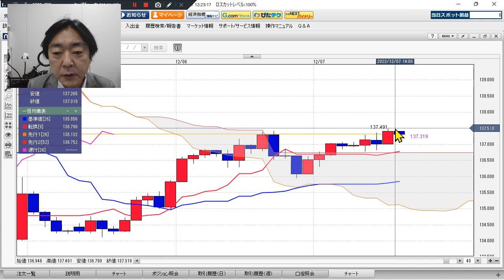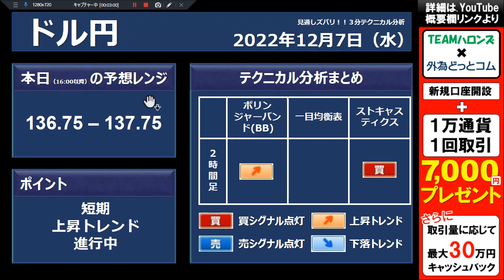ドル/円見通し 「短期上昇トレンド進行中」見通しズバリ！3分テクニカル分析 ロンドン市場の見通し 2022年12月7日